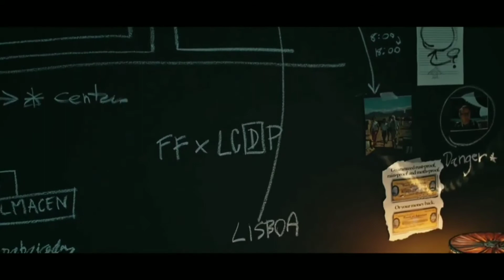HACKER STORE //DIAMOND ROYALE BUNDLE ❤️//TOPUP EVENT.